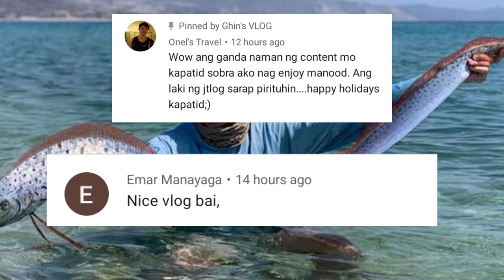Oarfish: Ang Pinakamahabang Isda Sa Buong Mundo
Elephant bird na naubos na anong dahilan,
Naubos na ang Heganting ibon na ito .

Also watch Finally monetized gaano katagal?

This Video Is All About:
PInakamahabang isda sa buong mundo